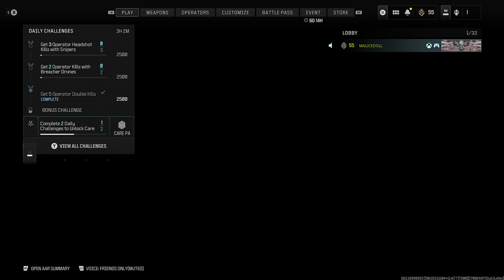CALL OF DUTY MODERN WARFARE 3 FREE FOR ALL ON UNDERPASS 30-13 NEW GUN BUILD MCW